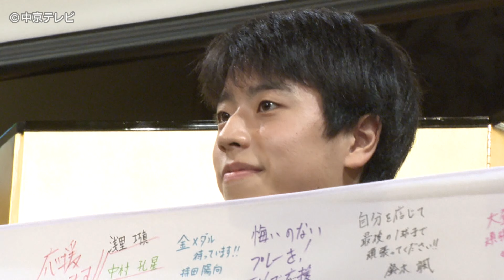【パリ五輪・卓球日本代表】篠塚大登選手が壮行会で決意表明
パリオリンピック卓球代表・篠塚大登選手（20）が壮行会で決意を語りました。

篠塚大登選手：
「メダル獲得を目標に金メダルを目指したいと思います」

初めて出場するオリンピックに向け、力強い決意を語ったのは卓球男子団体日本代表・愛知工業大学3年の篠塚大登選手です。

９日、名古屋市内で名古屋電気学園主催の壮行会が開催され、約230人が参加。花束や激励のメッセージが手渡されました。

篠塚大登選手：
「残り数週間やれることをやって 大会に臨みたい」

リオでは銀、東京では銅メダルを獲得した卓球男子団体。悲願の金メダル獲得に向け、篠塚選手には大きな期待が寄せられています。